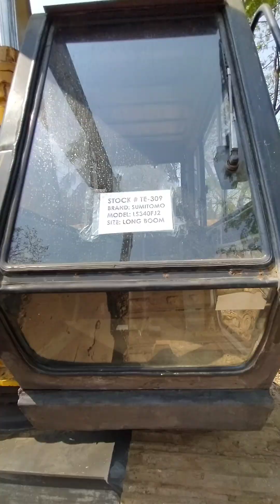Excavator Today's stocks yard -2.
TOWHID ENTERPRISE &
EQUIPMENT GALLERY
(YARD-1, CITY GATE,
YARD 2, & YARD-3 FOKIRHAT)
Chattogram, Bangladesh.
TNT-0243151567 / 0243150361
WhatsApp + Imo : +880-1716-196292